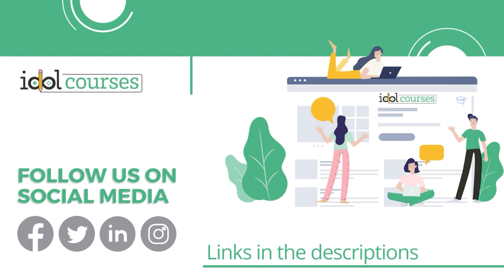IDOL (Instructional Design and Online Learning) Success Story with Veronica Reed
In this episode, I'll be chatting with Veronica Reed, aka The Learning Queen, about her journey to become an IDOL. She will be sharing her experience of being an Instructional Designer. We will be discussing what's her success story and how she become a successful person. We will be talking about her personal life as well as how she became an IDOL.